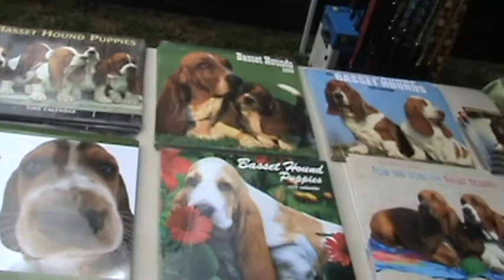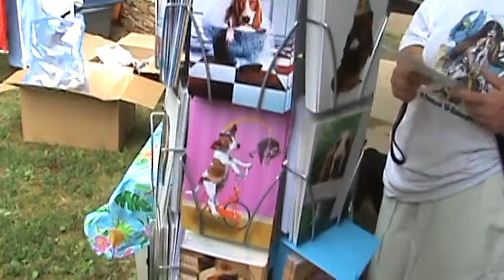CBHR Picnic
CBHR Picnic july 26, 2008